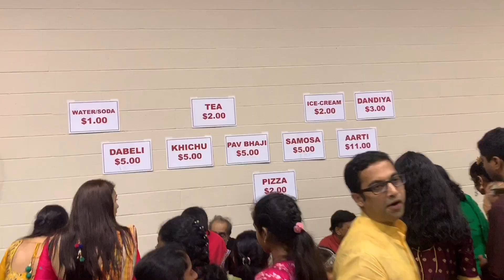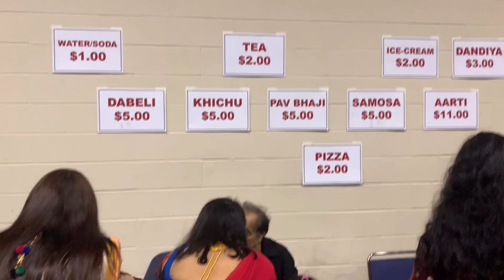Garba in USA 2019 | Parth Oza garba | Garba in connecticut Hartford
Please watch 2019 raas garba celebration in Hartford Connecticut USA !